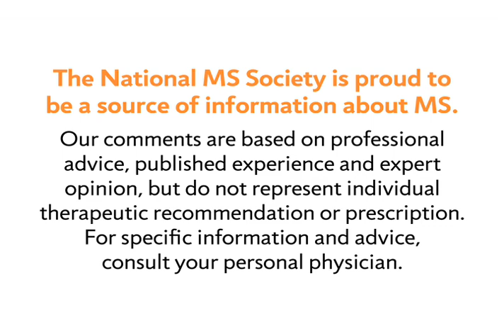Spasticity in MS - National MS Society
MS Learn Online is the National MS Society's online educational webcast series. This video features Michael Kaufman, MD, who discusses spasticity in multiple sclerosis.